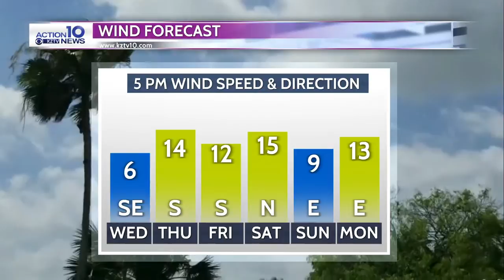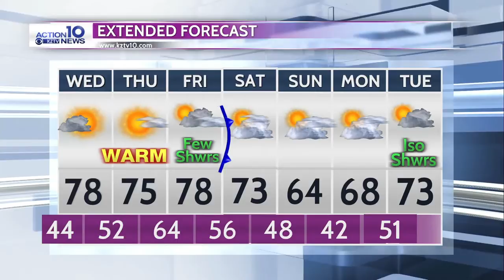Continued Warm, Increasingly Humid, through Work Week; Isolated Showers Friday